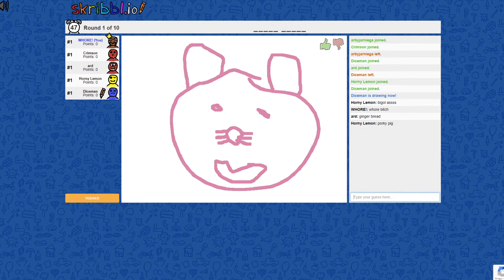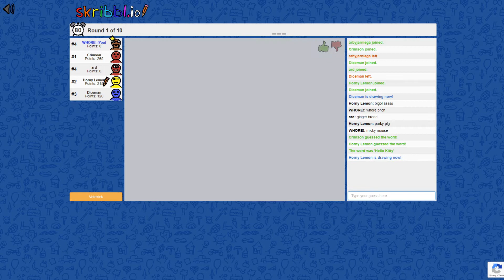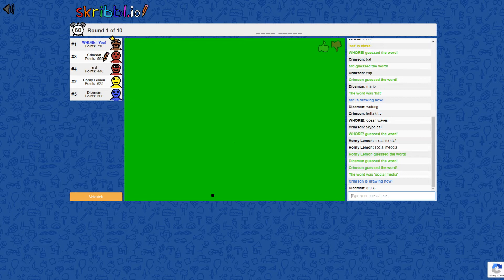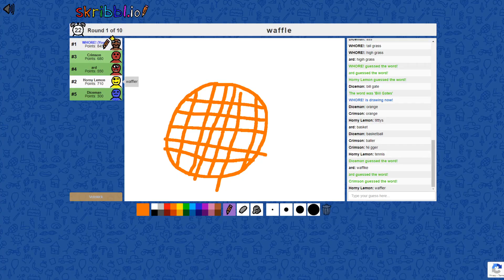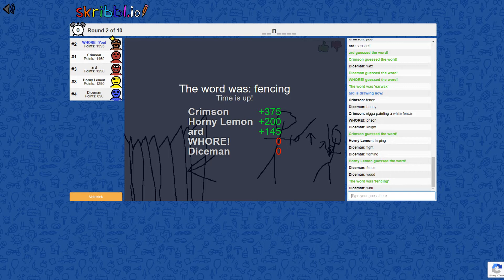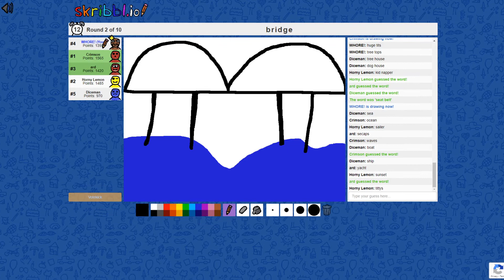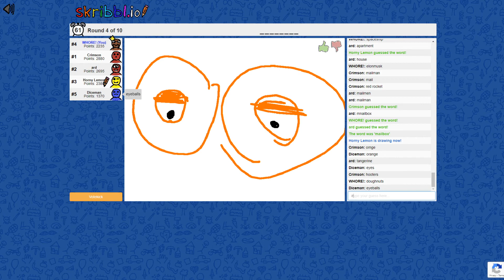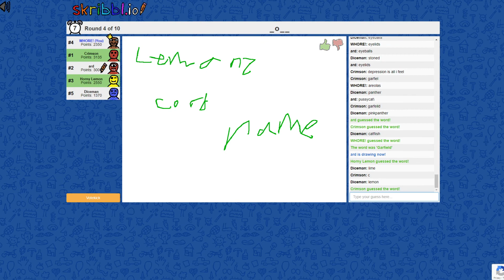THE BEST DRAWINGS EVER! - Skribbl.io Funny Moments